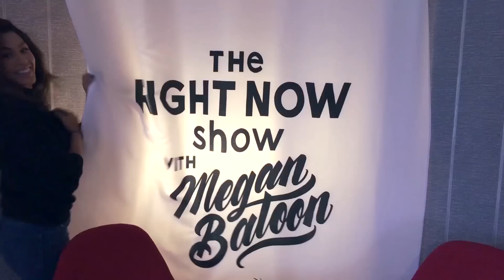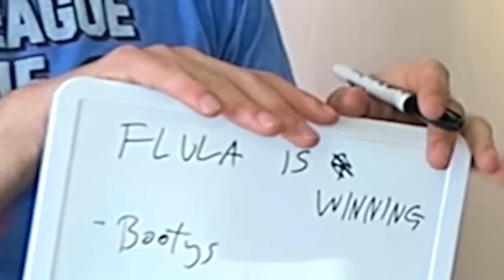Family Feud ft. Flula Borg | The Right Now Show | MeganBatoon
Flula joins me and indulges in a game of Family Feud.

@flula on Twitter + Instagram

Thanks Amanda for moderating this game :)

If you’ve read this far, comment who you'd like to see next on the Right Now Show!

About MeganBatoon:
Hi you! I’m Megan Batoon! Oh, what’s my channel about? I’m so glad you asked. It’s an amalgamation of everything I’m into: dance choreography, comedy vlogs, cooking videos, DIY’s, who knows what I’ll do next? (Not me) I upload every Tuesday and release a new episode of my advice podcast ‘Just a Tip’ on Fridays! Wow, two things every week just for you. I hope you’re happy xx